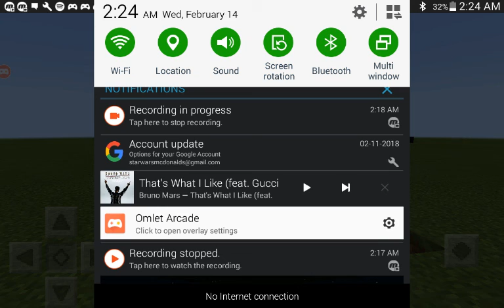BRUNO MARS PARODY